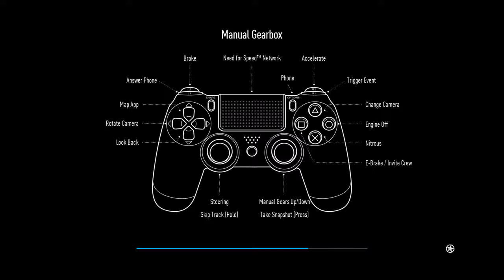The Beginning - NFS